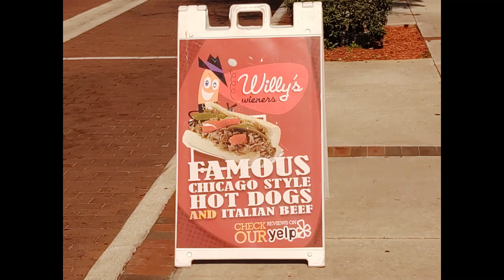More SunRail Trains in Kissimmee, Florida March 18, 2020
SunRail is a local comuter rail system that runs between Poinciana, Florida to Sanford , Florida. One of the middle stops is at Kissimmee, Florida. Kissimmee is where Walt Disney World is located, just south of Orlando.

These trains run constantly during business hours Monday through Friday each week. And on a limited schedule in the evening and on weekends,